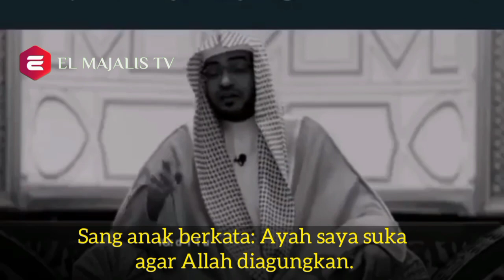Bacalah Ini Ketika Anda Sendirian - Syaikh Sholih Al Maghamisi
Jangan lupa